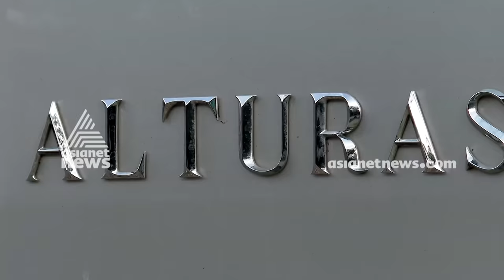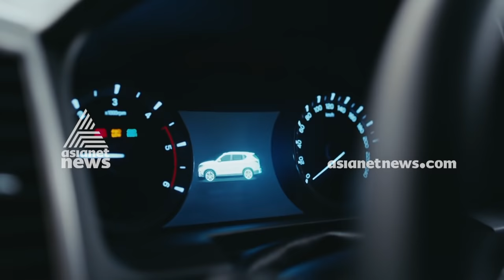Nerode Maveli with Mahindra Alturas നേരോടെ മാവേലി